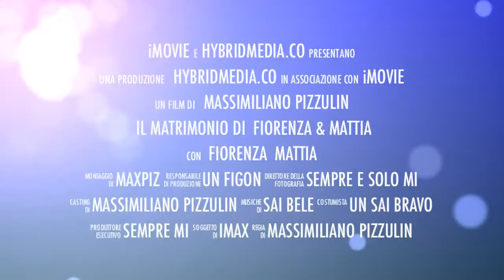Mattia & Fiore Wedding Trailer